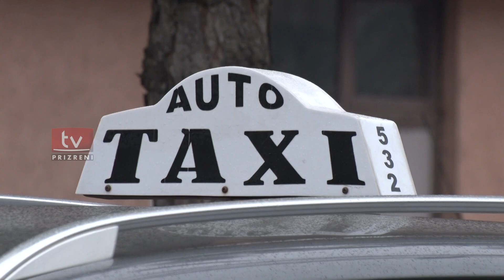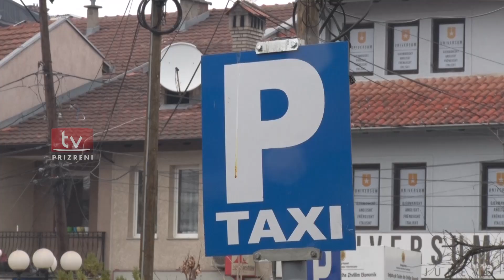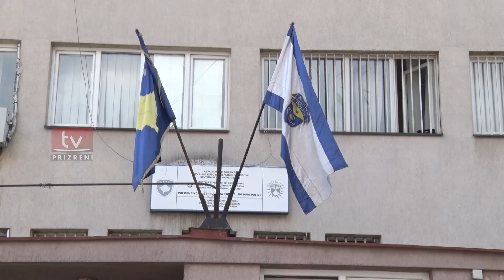Taksistët ende të pakënaqur me ndryshimin e lokacionit në afërsi të objektit të administratës